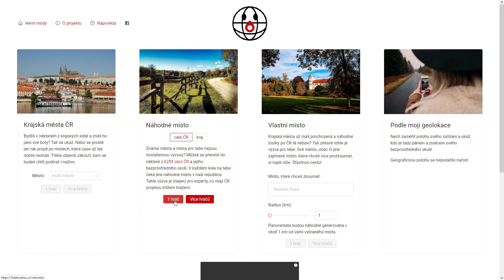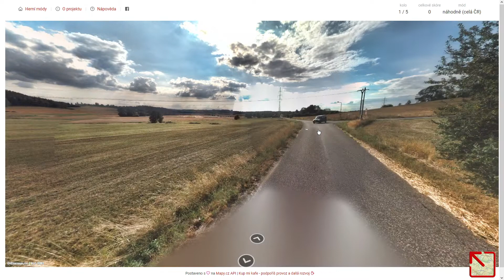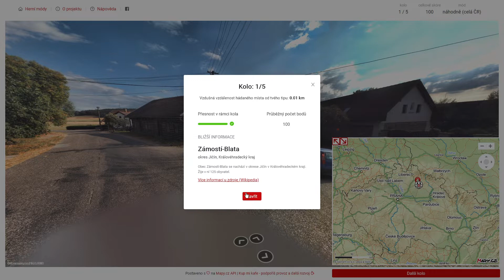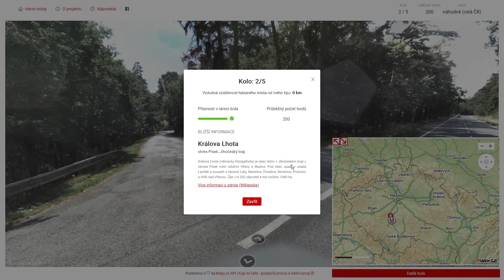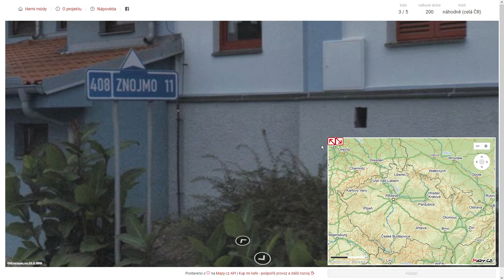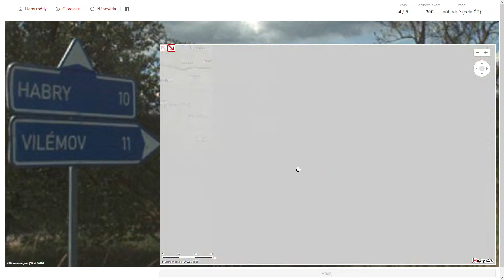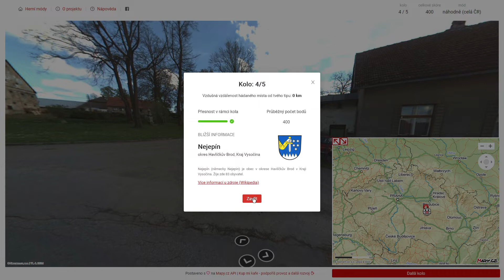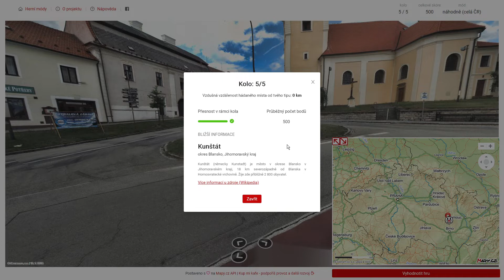Kdetosakra.cz - #377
Obsah dílu:
0:00 - Uvítání
0:11 - 1. kolo
2:36 - 2. kolo
4:55 - 3. kolo
9:17 - 4. kolo
10:45 - 5. kolo

1. kolo: Zámostí-Blata (okres Jičín)
2. kolo: Králova Lhota (okres Písek)
3. kolo: Krhovice (okres Znojmo)
4. kolo: Nejepín (okres Havlíčkův Brod)
5. kolo: Kunštát (okres Blansko)